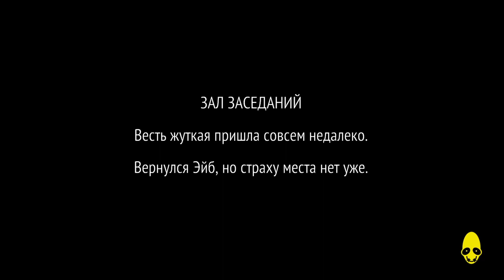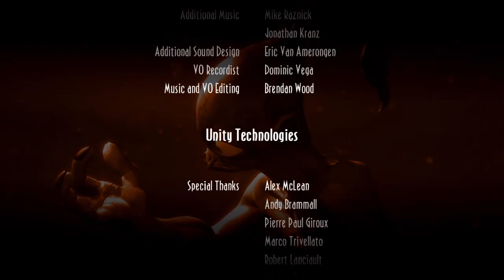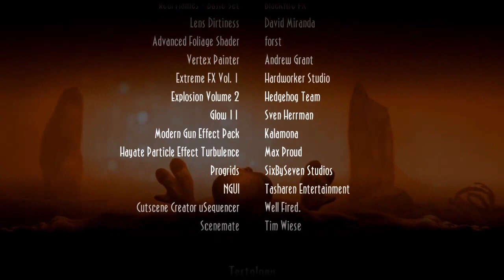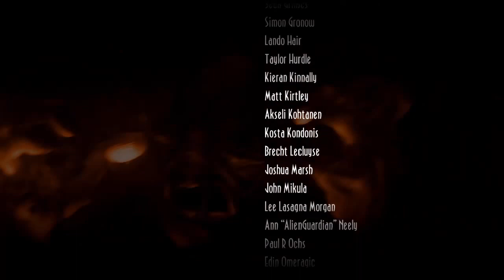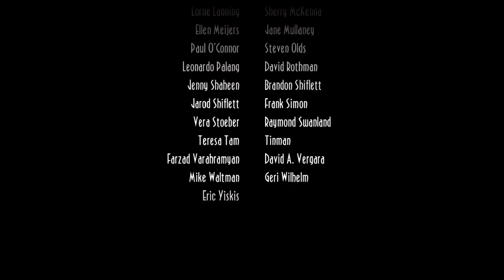Oddworld: New 'n' Tasty! – Часть 9 финал (полное прохождение на русском с комментариями) [PS4]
Полное прохождение игры Oddworld: New 'n' Tasty! на русском языке с комментариями. Играем вместе с Сергеем (xGabriel_Belmont), платформа PlayStation 4.

Все платформы: PS3, PSV, PS4, XONE, WiiU, PC
Дата выхода: 23/07/2014 (PS4)